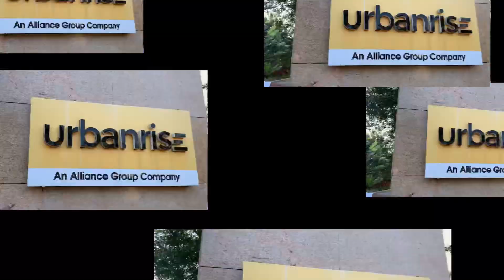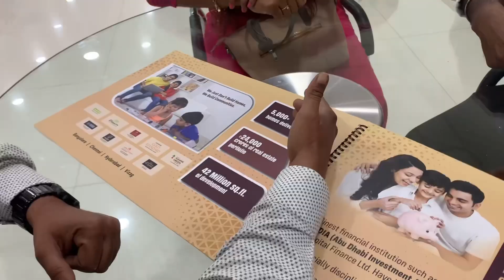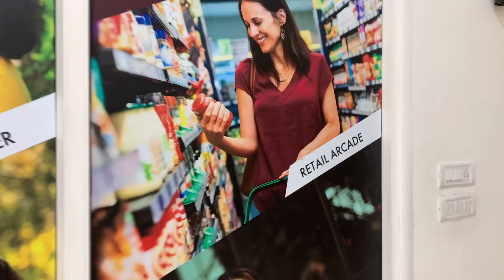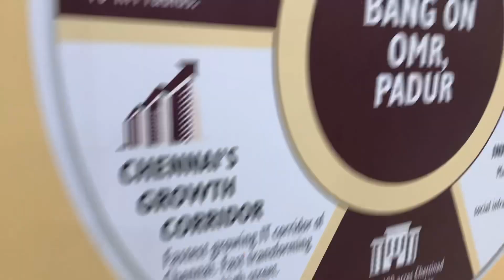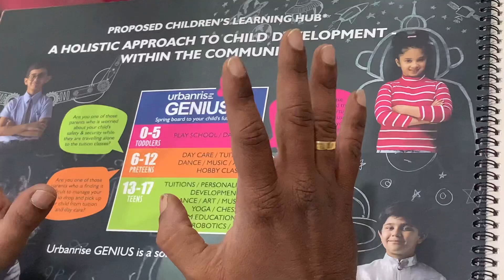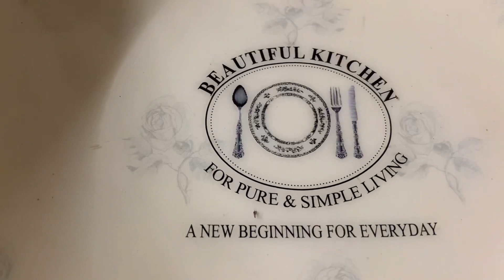New apartment urbanrise | This offer is expired. For surprise offer call Dhayanithi 9003082835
Contact person in urban raise

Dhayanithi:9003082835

Code: JAFU1802